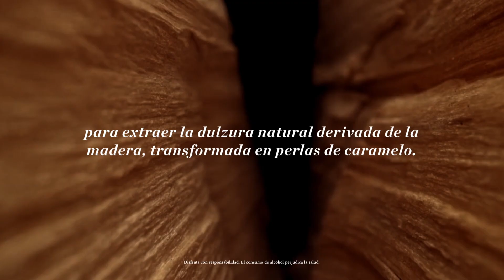Brugal Maestro Reserva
Con Brugal Maestro Reserva, Ron Brugal presenta un proceso exclusivo de elaboración denominado «Tostado Aromático Intenso», para la primera edición permanente de lujo de la casa.

Las barricas de roble americano ex jerez son tostadas inmediatamente con precisión y maestría para extraer las perlas de caramelo natural que provienen de la madera. A continuación, las barricas se vuelven a llenar con el envejecido, el cual absorbe las delicadas perlas de caramelo antes de ser añejado con cuidado bajo el cálido sol dominicano.